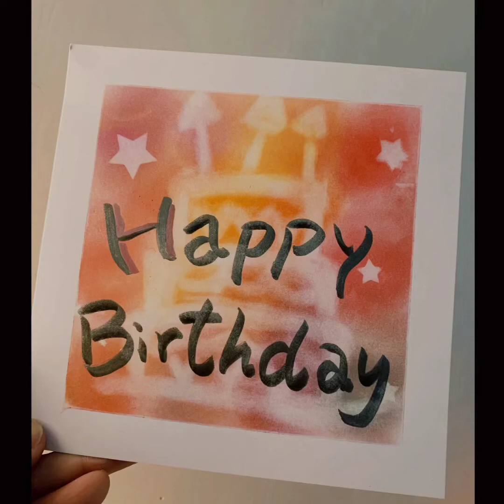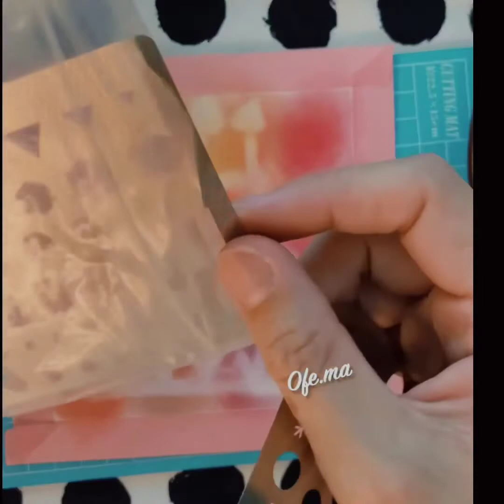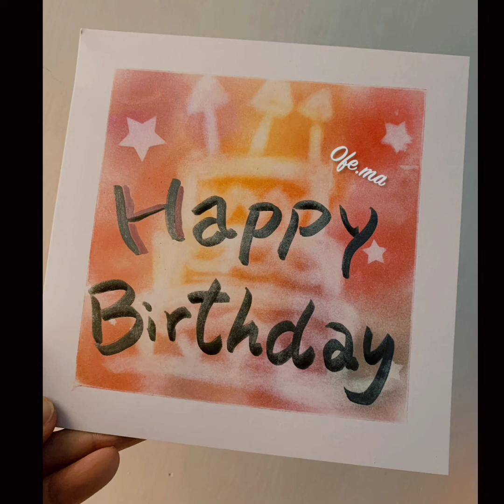和諧粉彩 🎂 Jul2022 簡單生日卡 分享2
和諧粉彩 分享2 簡單生日卡

小朋友利用自己創作空間，設計心目中嘅生日咭！
送比朋友，爸爸媽媽都可以。
提升小朋友滿足感💪🏻。
製作簡單容易！

如果大家鐘意呢個分享🤍，請比個like🤍。
或者留言比我亦可😃。
亦可以share比身邊小朋友一齊創作，你心目中圖案。